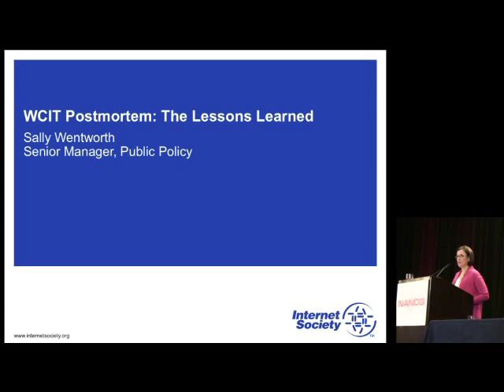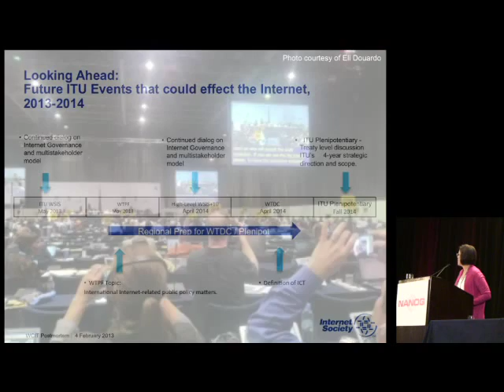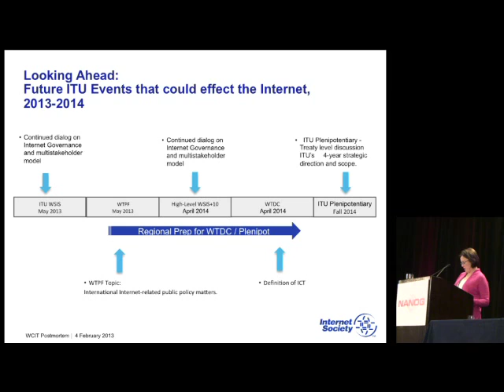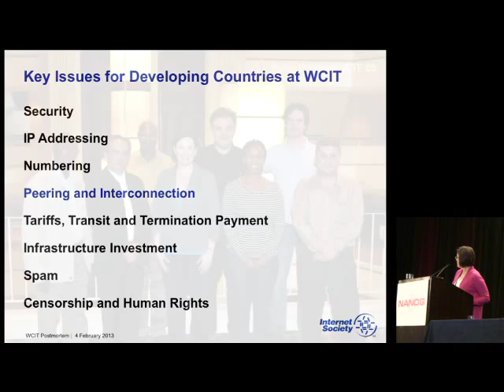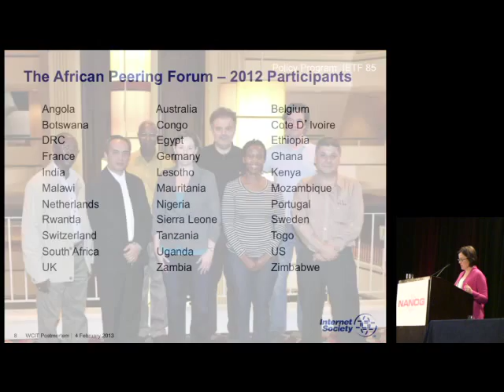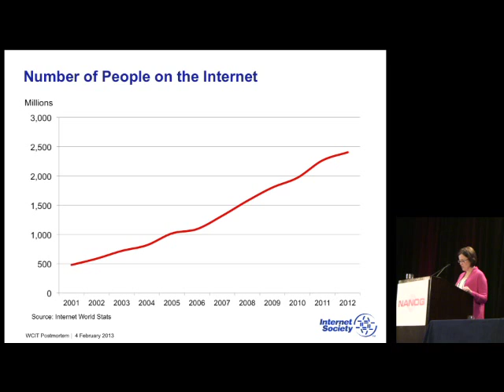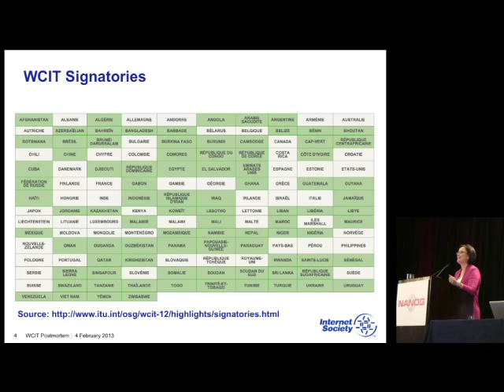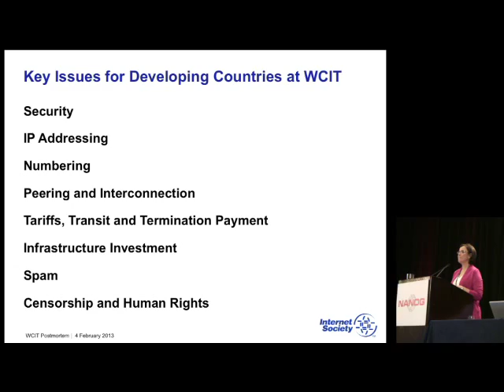Keynote: ITU and the WCIT: Where We Are Now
Speakers:
Sally Wentworth, Internet Society

In 2012, the communications industry faced a watershed event at the ITU's World Conference on International Telecommunications (WCIT) in Dubai. This was a treaty conference where a number of countries sought to expand a 1988 telecommunications treaty to regulate aspects of the Internet architecture, security, operations and content. Rather than bringing the world's governments together around common principles to advance the growth of telecommunications, the conference ended with countries more divided than ever on a host of important Internet issues. So, what happened at WCIT and what can the Internet community learn from the discussions? While many of us did not believe that the treaty should extend to the Internet, it is also true that countries brought important policy issues to the table that deserve ongoing discussion and dialogue. Ms. Wentworth's talk will bring the NANOG community up-to-date on what happened at WCIT, outline some possible lessons learned, and open a discussion with NANOG about the post-WCIT policy environment and what it means for operators.